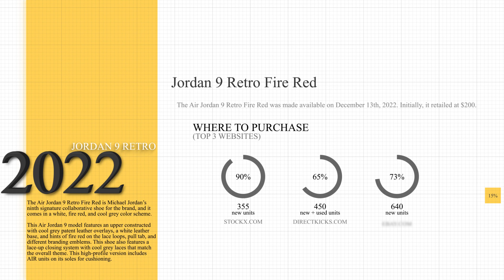Jordan 9 Retro Fire Red Sneaker Review + On Foot look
Grim Gives us his Jordan 9 Retro Fire Red Sneaker Review + On Foot look